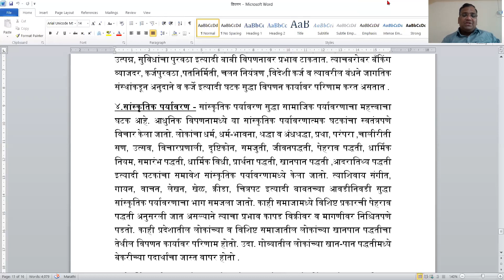विपणन पर्यावरण -अर्थ ,विविध घटक. प्रा.के.डी .कांबळे ,वाणिज्य विभाग ,न्यू कॉलेज ,कोल्हापूर